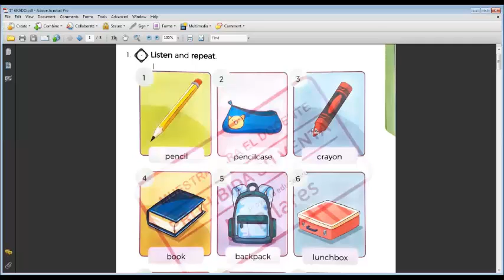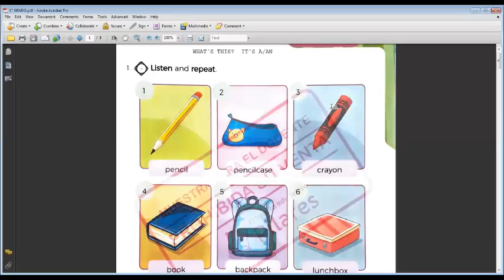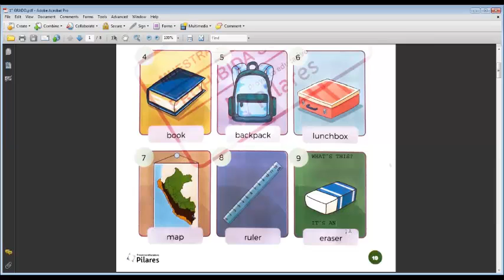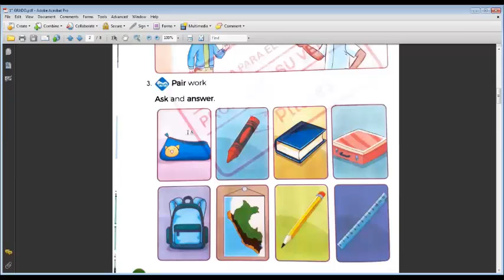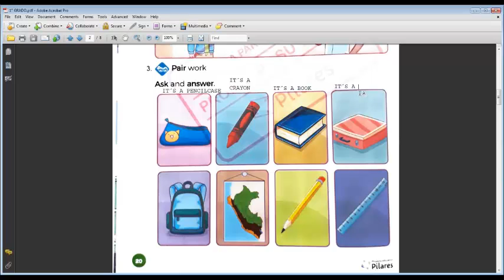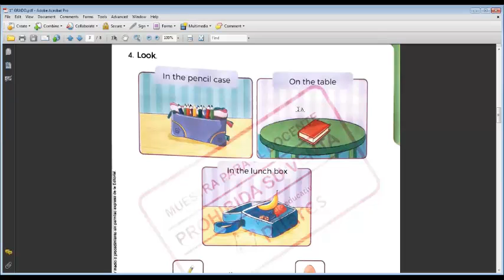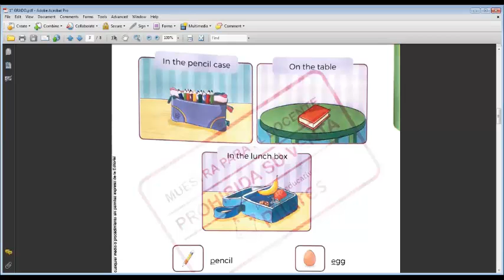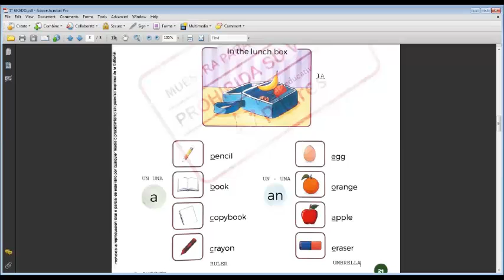1° grado "A-B" - Second review - VanguardSchools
1° grado "A-B" - Second review - VanguardSchools